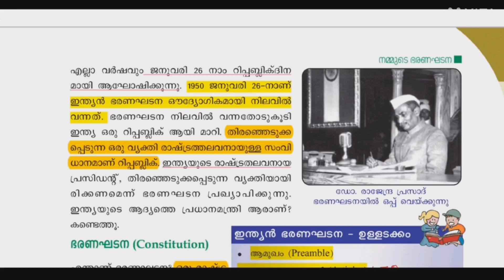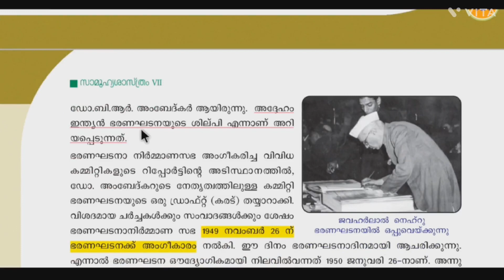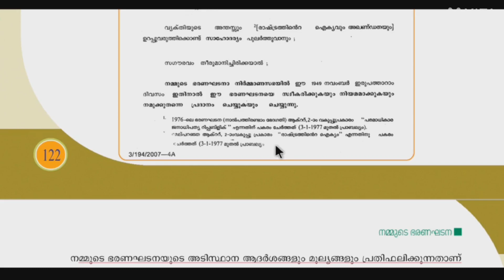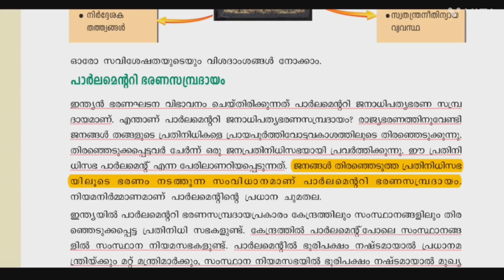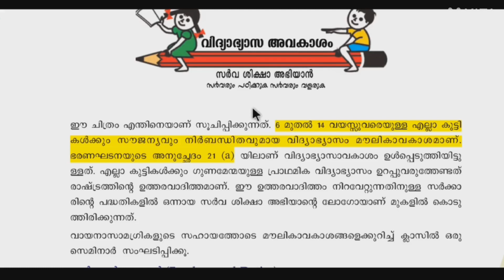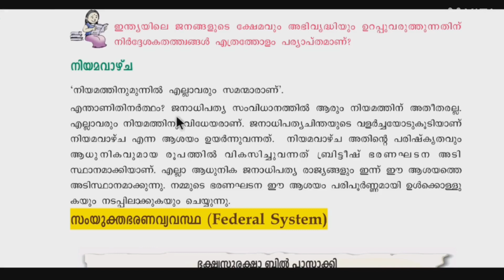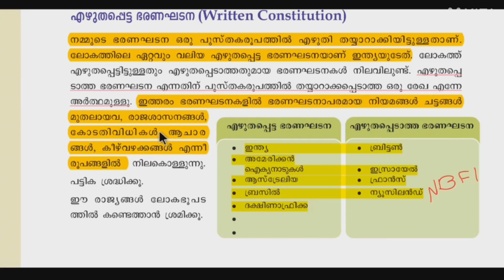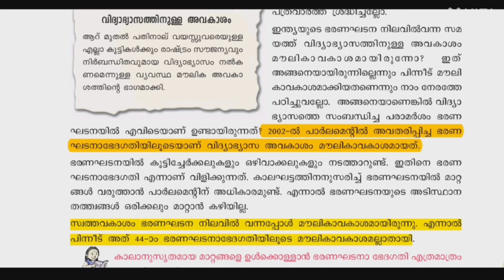CLASS 7th SCERT..Social Studies chapter 10. നമ്മുടെ ഭരണഘടനാ ::PSC /KAS/SCERT STUDENTS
Class 7 SCERT Social Studies Chapter 10: "നമ്മുടെ ഭരണഘടന" (Our Constitution)

This chapter introduces students to the Indian Constitution, its importance, and its role in shaping the country's governance. It explains how the Constitution acts as the supreme law of the land, ensuring justice, equality, and the protection of citizens' rights.

Key Points:
What is a Constitution?

A constitution is a set of rules and principles that guides how a country is governed. It defines the powers and duties of the government and the rights of its citizens.
Importance of the Constitution:

It provides a framework for the functioning of the government.
It ensures equality, justice, and protection of rights for all citizens.
The Constitution serves as a reference for resolving disputes and making laws.
Drafting of the Indian Constitution:

The Indian Constitution was drafted by the Constituent Assembly under the leadership of Dr. B.R. Ambedkar. It was adopted on 26th November 1949 and came into effect on 26th January 1950 (Republic Day).
The Constitution of India is one of the longest written constitutions in the world.
Key Features of the Constitution:

Sovereign, Socialist, Secular, Democratic Republic: The Constitution declares India as a sovereign nation, free from external control. It is socialist, promoting social and economic justice, secular, meaning no state religion, and democratic, with regular elections to choose leaders.
Fundamental Rights: The Constitution guarantees fundamental rights such as equality before law, freedom of speech, and right to life.
Directive Principles of State Policy: These principles guide the government in making laws that promote the welfare of the people.
Federal Structure: India has a federal structure with a division of powers between the central government and state governments.
Separation of Powers: The Constitution provides for the separation of powers between the Legislature (Law-making), Executive (Law-enforcing), and Judiciary (Law-interpreting).
Amendments to the Constitution:

The Constitution can be amended to meet changing needs. Some amendments have expanded the rights of citizens, while others have addressed administrative and political challenges.
Preamble:

The Preamble of the Indian Constitution outlines the values and objectives that the Constitution aims to uphold. It begins with the words "We, the people of India", emphasizing that the power and authority of the government come from the people.
Key Institutions Created by the Constitution:

The President of India: The head of state and represents the unity of the nation.
The Parliament of India: The law-making body, consisting of the Lok Sabha (House of the People) and the Rajya Sabha (Council of States).
The Judiciary: The independent judiciary ensures that laws are applied fairly and impartially.
Republic of India:

India is a Republic, which means the head of state (the President) is elected, not a hereditary monarch.
The Indian Constitution is a remarkable document that ensures democracy, justice, and equality in the country. It protects the rights of all citizens, establishes a system of governance, and provides a legal framework for resolving disputes. For PSC, KAS, and SCERT students, understanding the Constitution is crucial, as it lays the foundation for how the country operates and upholds its core values.

For PSC/KAS/SCERT aspirants: This chapter is important for understanding the basic structure of India’s governance, which is often a part of the general knowledge and current affairs section in exams.